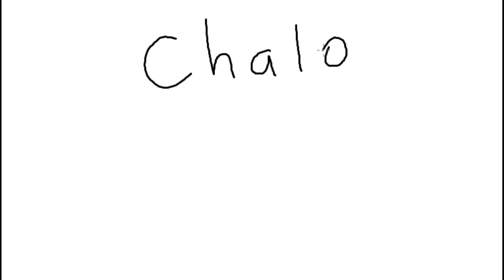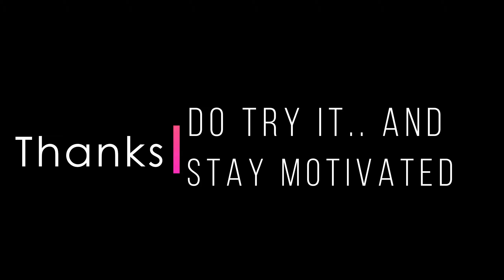(Vlog) Boost Immunity with fun | Immunity badhaye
Hey Friends,
Sometimes such activities help us all to be active and increase our Immunity by reducing stress !
Do try it for fun This is something one of my best society friend showed me when I was in 5th Standard.

My name is Shyam Sawant and I work for a global Investment bank. I love fitness and nutrition which encouraged me to certify my self in Nutrition from ISSA. I have experienced the true power of nutrition over medicine and want you all to realize the same.
I also like to travel and capture those wonderful moments and share through my vlogs..
Thanks for investing your time in watching this video and I hope it will add some value to your life.

# Immunity system kaise badhaye
# Good Immune system